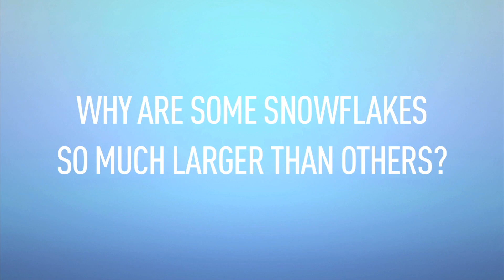What causes GIANT snowflakes? | Bigger vs. smaller snowflakes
Why are some snowflakes larger than others? Join Erin and Kelly from The Weather Network as they discuss this meteorological phenomenon.

Weather Network approved!

For over 25 years The Weather Network has been an English language weather news and information specialty channel that is owned by Pelmorex Media.

At The Weather Network there is a common saying that Mother Nature doesn't take a break and neither do we. We are committed to delivering weather information to our consumers 24 hours a day, 365 days a year, across all platforms  TV, web, desktop and mobile. Summer, fall, winter and spring. ---